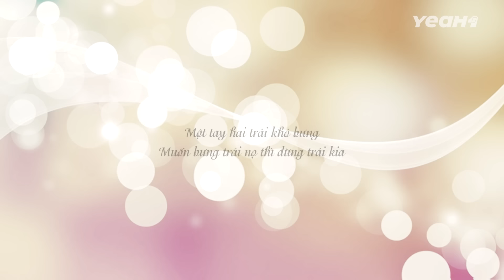Tham Thì Thâm! Gã Chồng Tệ Bạc Bị Tiểu Tam Cùng Vợ Xử Lý Trong Một Nốt Nhạc | Cháo Trắng